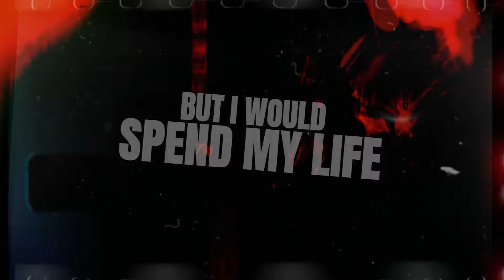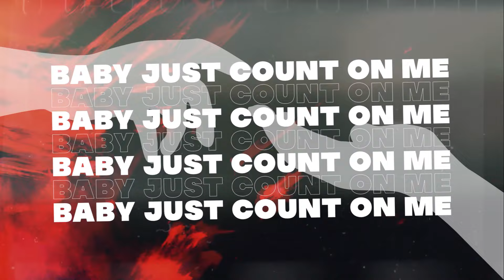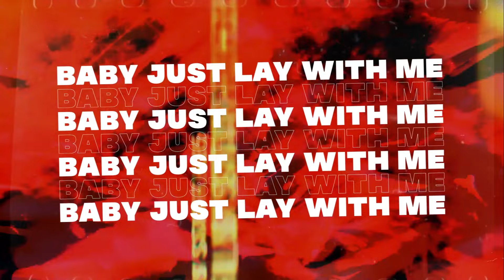Dean Raven - Remedy (Official Lyric Video)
Lyric video by Dean Raven performing Remedy.

Written & Performed by Dean Raven
Mixed & Mastered by J. Cook
Produced by Matthew May.

Lyrics:
Yeah
Oh Whoa
Oh Whoa
Let's go

Girl I promise to try and fix your heart (yeah, yeah)
See the last dude who had it he damn near tore it apart (you know he did, you know he did)
But I would I spend my life just trying to piece you together (I'm gonna try, I'm gonna try)
You gotta know that I would always love you forever

I'll be your remedy
Just like the air that you breathe
Baby just count on me (You know you can, you know you can)
Baby just lay with me
You know I'll make you better baby.

Gril I know your still hurting baby I can see it (Yeah, oh whoa)
But I promise over time it gets easier you best believe it (Believe me baby)
I'll be the shoulder that you need to cry on
I'll be the one that you can rely on
I'll be the one to catch you if you ever fall

Just lay with me
Baby I will ease your pain
Cuz baby I will take it away (You know that I would take it away)